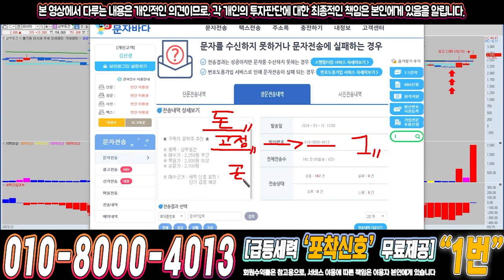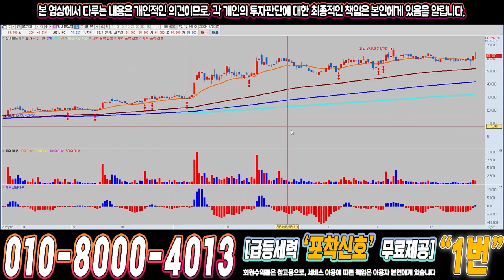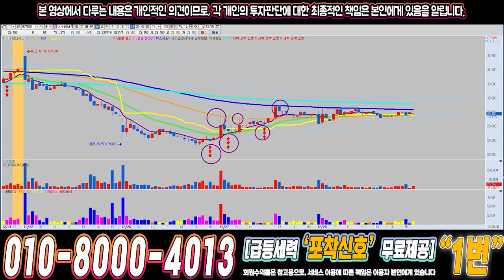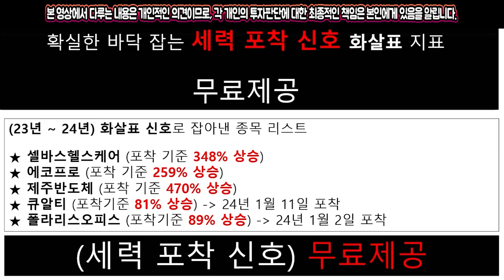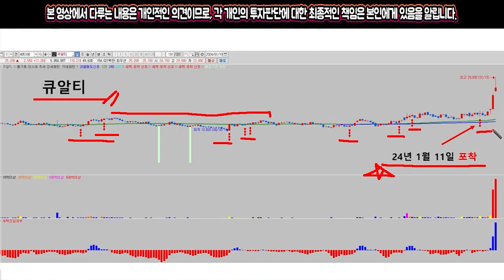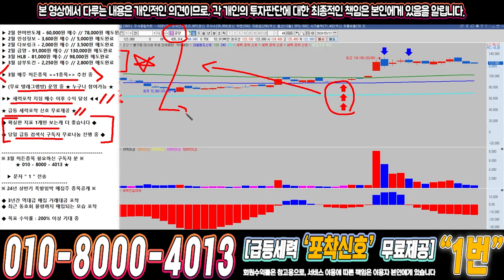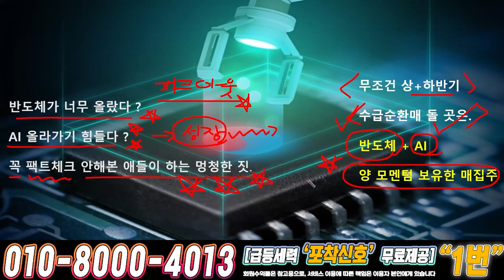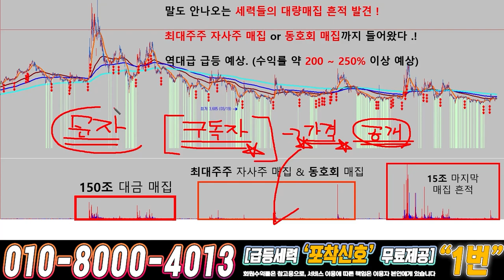금양 ) 드디어 4월에 큰거하나 옵니다!!